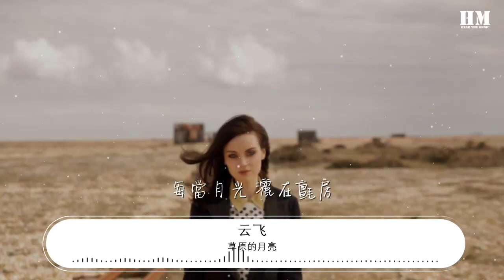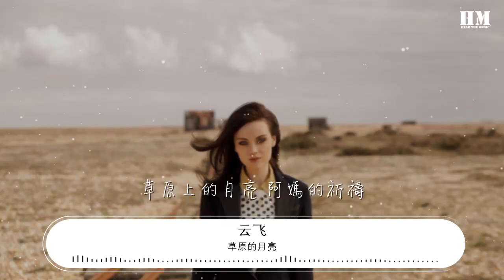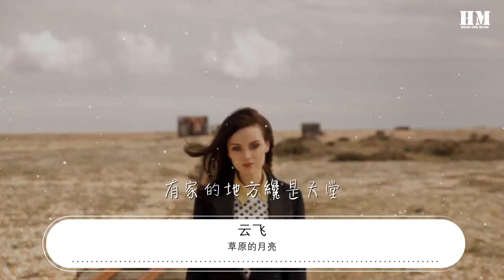草原的月亮 - 雲飛『有家的地方纔是天堂』【動態歌詞Lyrics】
雲飛

00:00 草原的月亮 - 雲飛
00:01 詞：周兵
00:02 曲：紹兵/鍾雲飛
00:04 編曲：小多
00:05 後期混音：周曉明
00:41 每當月亮 掛在天上

00:49 草原就變得 變得很安詳

00:57 風吹過綠波 泥土清香

01:05 我和思念進入 進入夢鄉

01:15 每當月光 灑在氈房

01:23 只有那雲朵 靜靜地欣賞
01:31 阿媽的搖籃 童年裏晃

01:39 古老的故事 慢慢慢慢講

01:49 草原上的月亮 阿媽的目光

01:57 照亮我心中 那一份思念

02:05 草原上的月亮 阿媽的祈禱
02:13 有家的地方纔是天堂
02:21 有家的地方纔是天堂

03:03 每當月光 灑在氈房

03:11 只有那雲朵 靜靜地欣賞
03:19 阿媽的搖籃 童年裏晃

03:27 古老的故事 慢慢慢慢講

03:37 草原上的月亮 阿媽的目光

03:45 照亮我心中 那一份思念
03:53 草原上的月亮 阿媽的祈禱

04:01 有家的地方纔是天堂

04:09 草原上的月亮 阿媽的目光

04:17 照亮我心中 那一份思念
04:25 草原上的月亮 阿媽的祈禱

04:33 有家的地方纔是天堂

04:41 有家的地方纔是天堂